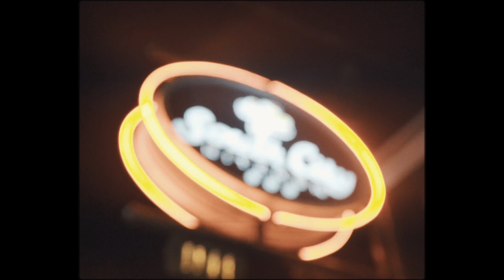Rook Gotti - "Flex Up" f/ T-Hood (Official Video)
Rook Gotti - "Flex Up" f/ T-Hood
Shot & Edited By: @Djfilmsproductions